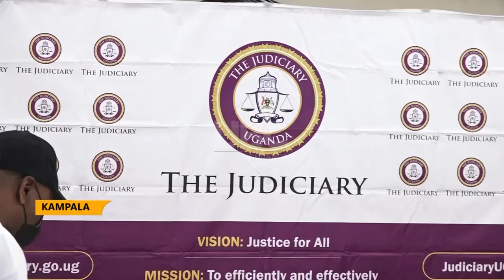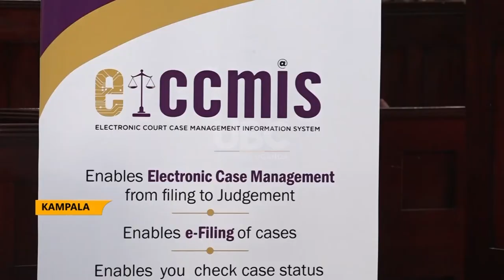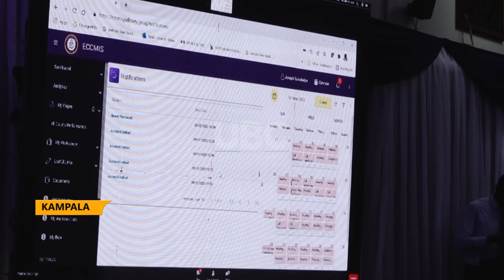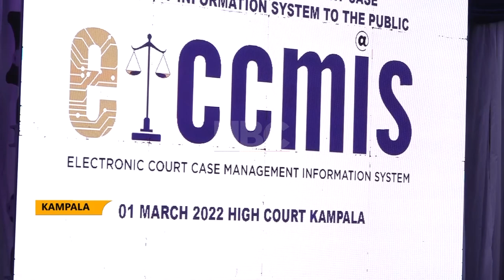Judiciary has started using Electronic Court Case Management Information System (ECCMIS) a system.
Judiciary has started using Electronic Court Case Management Information System (ECCMIS) a system which is going to operate in a phased manner starting with 8 courts.
The Chief Justice Alfonse Owiny Dollo called upon court users and judicial officers to embrace this system.